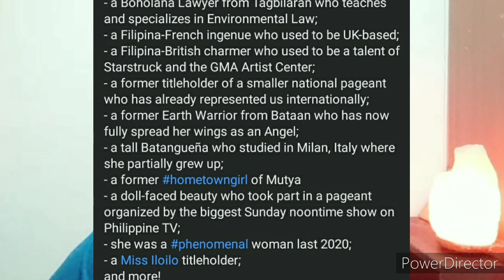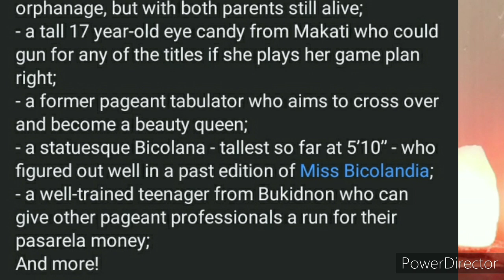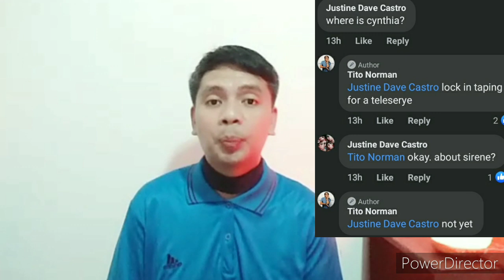Miss World Philippines umarangkada na! Ganiel Krishnan apple of the eye!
This video is all about Miss World Philippines. They started their screening for a new search for Miss World Philippines two days ago.

Miss World Philippines is one of the prestigious beauty pageant in the Philippines today.